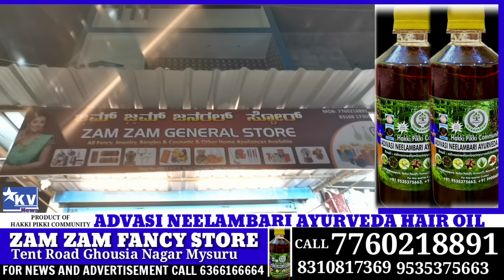Adivasi Neelambari Ayurveda Hair Oil Product Of Hakki Pikki Community 8310817369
Adivasi Neelambari Ayurveda Hair Oil Product Of Hakki Pikki Community Now Available @ ZAM ZAM Fancy Store Ghousia Nagar in Mysuru contact